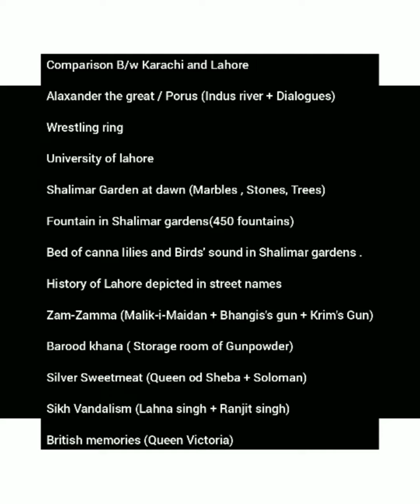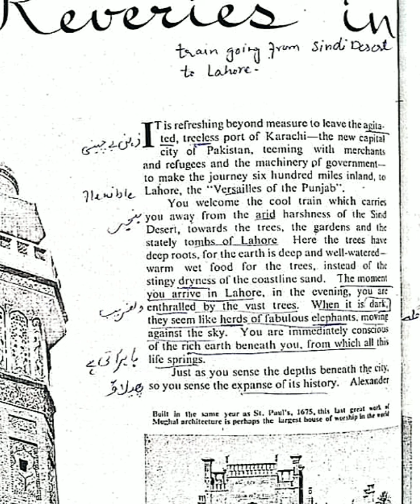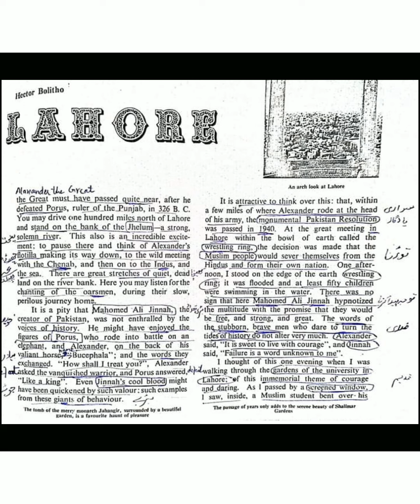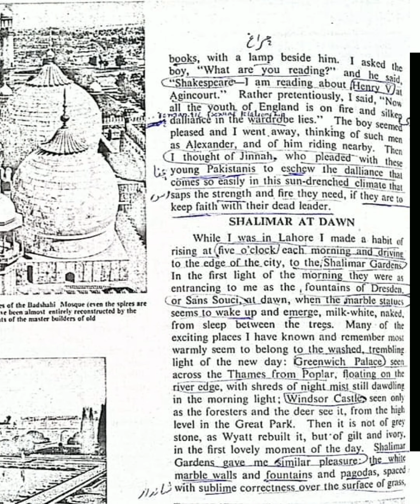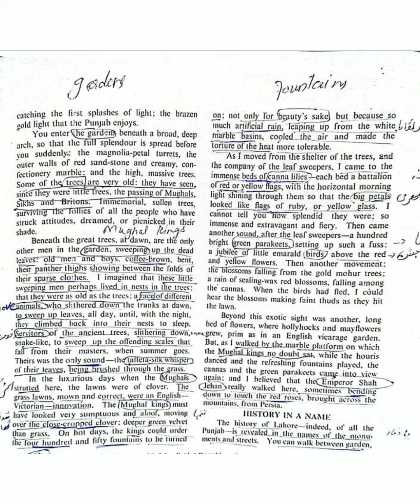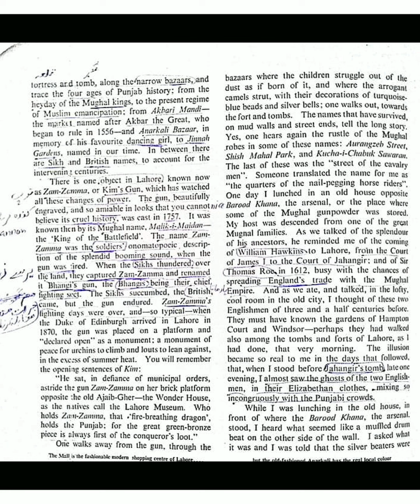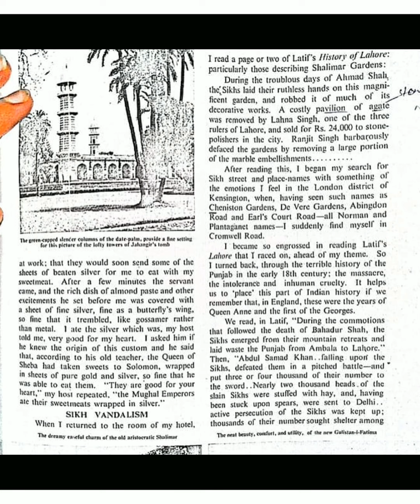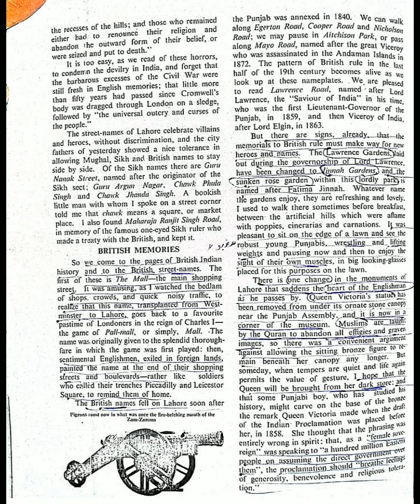Reveries of Lahore by Hector Bolitho Summary in detail ....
Reveries of Lahore